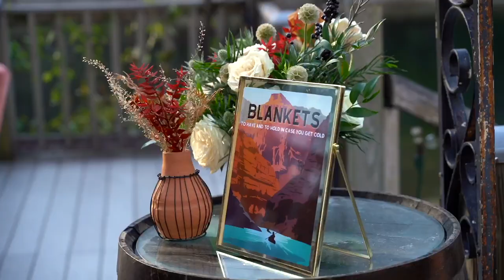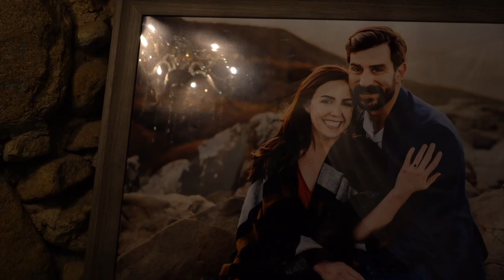Jamie & Matt's Wedding Film | Brown Mountain Beach Resort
Looking for your own unique, custom wedding film?

10 years in the making, Jamie & Matt finally sealed the deal beside a beautiful river in the Blue Ridge Mountains, with their closest friends and family. This wedding weekend was quite the event, with a live band, fire pits, and hot coco. I don't know how this amazing couple did it, but they packed SO much fun into one day. Brown Mountain Beach Resort was the perfect place to tie the knot while also giving guests an immersive experience camping in luxury yurts.

Jamie & Matt thanks so much for letting me join you on your amazing wedding day! I hope you two love your wedding teaser, and I hope its just as unique as you both are too!

Shot on Sony A73 and DJI Mavic 3 Pro
Thumbnail Photo: McKenna Rhye Photography

The Team
Videographer: Thin Spaces Productions
Venue: Brown Mountain Beach Resort, NC
Planner: Jane Parks Events Co
Photography: McKenna Rhyne Photography
Hair and Makeup: Ashley Nelson & Battle Born Beauty
Floral: Thistle and Twig Flowers
Catering: Thistle and Twig Flowers
Bride & Bridesmaids Fashion: Baltic Born
Groom Fashion: Generation Tux

Songs:
- Do You Know the Name by Easy Mccoy